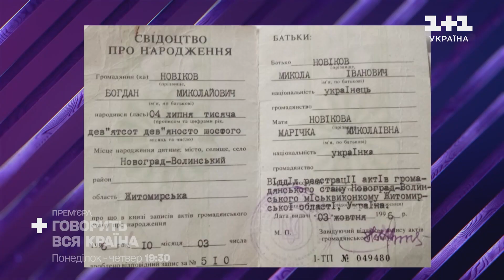Документальний проєкт Курсанти. Гостомельський рубіж: про що буде стрічка — режисер Тарас Ткаченко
Сьогодні о 17:00 на каналі 2+2 – прем’єра документального проєкту “Курсанти. Гостомельський рубіж". У центрі подій стрічки історія студентського батальйону, які брали участь в обороні річки Ірпінь в районі Гостомеля. Звідки виникла ідея історичної паралелі між Ірпінською обороною та боєм під Крутами? Та про що буде документальний фільм — детально розкаже кінорежисер та автор кінострічки Тарас Ткаченко.